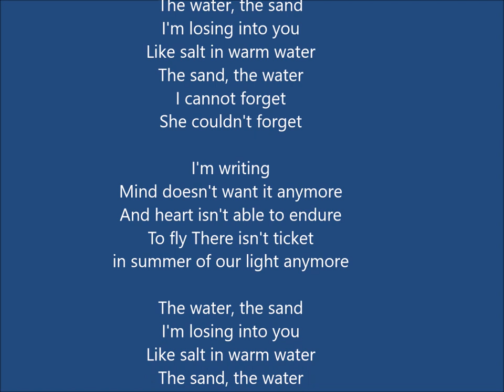The water, the sand...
Album: Time - River (2007).
Singer:  Dima Bilan.
Song: Вода, песок (The water, the sand).
This is the hit album by the winner of the Eurovision song contest.
Treat yourself and float along on the hugely enjoyable Time River!